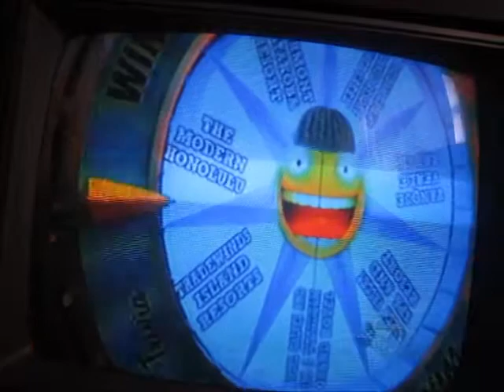Jason Biggs & Lana Parilla on LIVE with Kelly & Michael - 02-27-2015